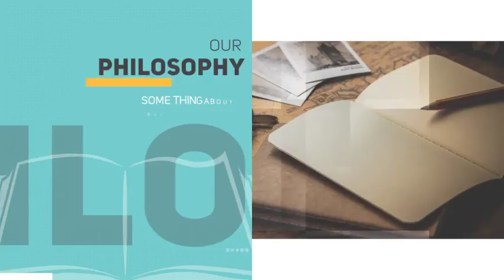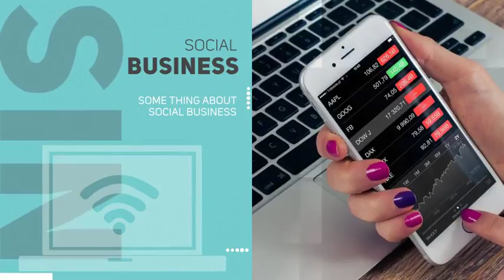New Corporate Presentation | After Effects Template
New Corporate Presentation for promote your company or service. Just edit the text, drag and drop your logo , images and hit render. 100% After Effect.
Simply remove the unwanted segments and re lineup the order or add bonus segments.
Perfect For:
Company Presentation, Business promo, Service promo, YouTube video marketing promotion, Video marketing company,Animated text opener
4K, Full HD (1920×1080) / HD (1280×720) resolution